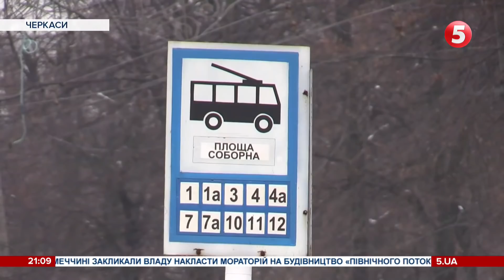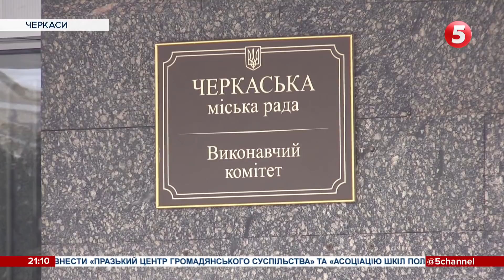Стусани замість безкоштовного проїзду: водій маршрутки вилаяв і вдарив підлітка у Черкасах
Вилаяв і вдарив. У Черкасах водій автобуса накинувся на підлітка, бо той мав право на безоплатний проїзд. Коли сплачувати гроші хлопець відмовився, його грубо виштовхали з громадського транспорту. А коли вже на зупинці спробував сфотографувати номер маршруту - отримав стусанів.

Дивіться тут онлайн випуски новин, документальні фільми та серіали. Завдяки вам ми розуміємо - чи подобається вам те, що ми робимо. Дякуємо!